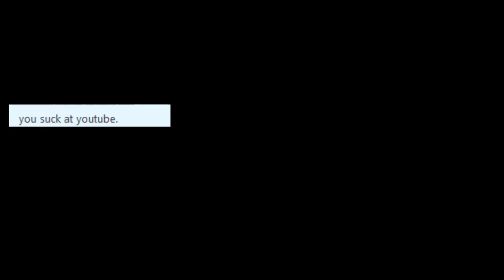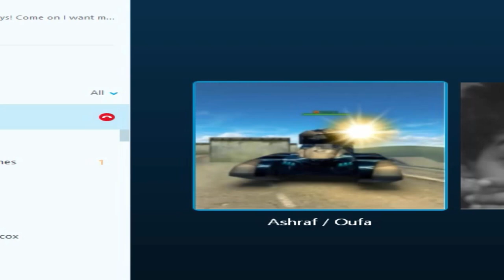Buying A lot Of CRYSTALS! - Let's Play Tankionline #91 | M4D_GENiUS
If, you want to talk more or see Little Update's go

If you want me as a friend in the game you can sign up an\a account, and Play with me, or if you want to start the game,

The equipment I use Playing or Editing;

My PC: Notebook Asus X450CA-WX234H Intel Core i3 4GB 500GB 14" Windows 8 - Link to Buy

My Headset